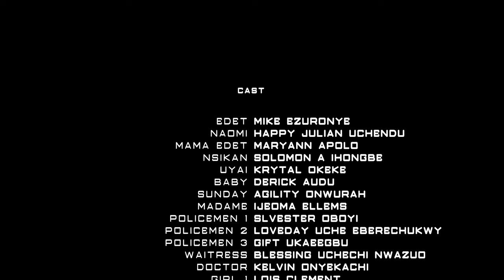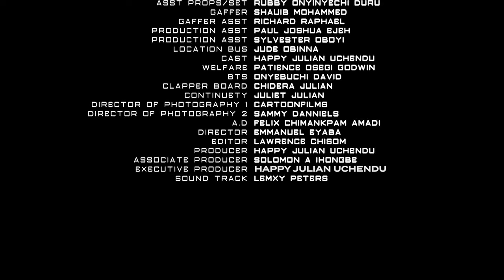How This Old Woman Came To Attack This Prayerful Pregnant Girl But God Saved Her Life-2024 NEW MOVI3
She was deceived and her baby was planned to be taken from her. She meets a friend who helps her.

FirstClassTV#nigerianmovies#CANADA#JAMAICA#USA#UK#TRINIDADANDTOBAGO#africannigerianlatestmovies#ruthkadiri247#mauricesamtv